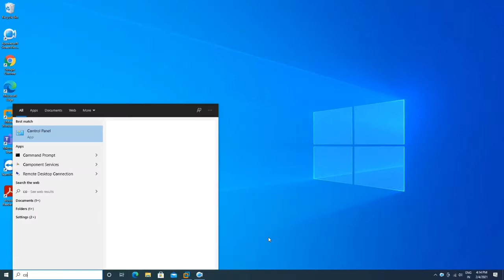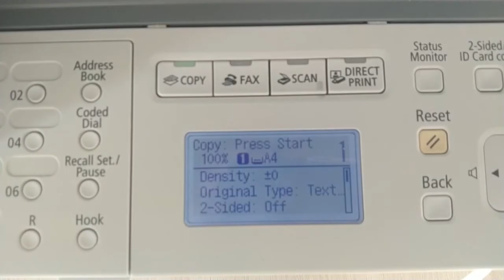How to Setup Secure Print in Canon 1435 if image runner Printer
Hi welcome to ITtechie suport channel. This video show  How to Setup Secure Print in Canon 1435 if image runner Printer.

Regards,
ITtechie suport